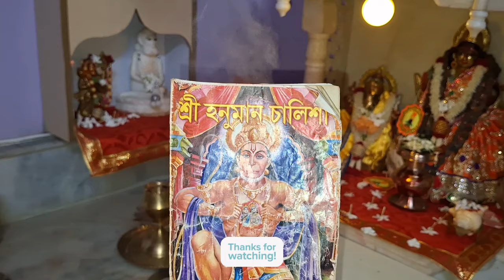সকালের টিফিন বানানোর তাড়াহুড়োর সময় এই নিনজা টেকনিক খুব কাজে লাগে 🥰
সকালের টিফিন
সকালের জলখাবার
সকালের ব্যস্ততা
সকালের টিফিন বানানোর নিনজা টেকনিক
Busy morning
Bengali daily vog
Speed cleaning routine
Massive clean with me
Stay at home mom cleaning routine
How to clean fast
Bengali house wife vlogger
Bengali daily vlogger
Bengali mom daily cleaning vlog
West Bengal house wife vlog
Bengali house wife new vlogs
Room cleaning
Morning house Cleaning routine
Deep cleaning
Vlogging in Bengali
Daily vlogging in Bengali
Bengali everyday vlogger
Bengali vlog diaries
Mithur Gharkanna